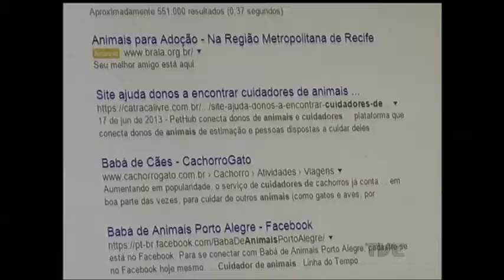Dicas de cuidados para sair de férias e deixar seu pet confortável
Você pretende viajar nas férias e não sabe onde deixar o bichinho de estimação? Opções de hospedagem não faltam para animais. Mas o Conselho Regional de Medicina Veterinária faz um alerta: na internet, tem gente se oferecendo para cuidar de cães e gatos sem qualificação para o serviço.